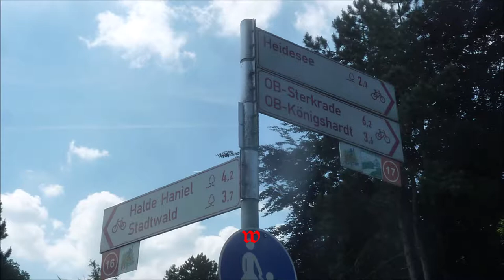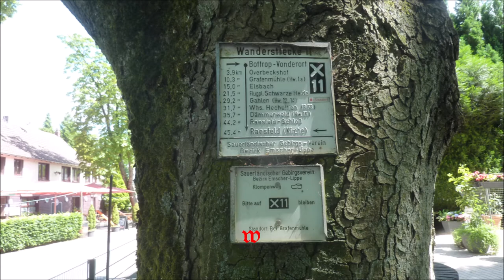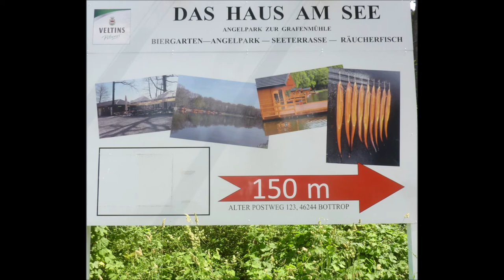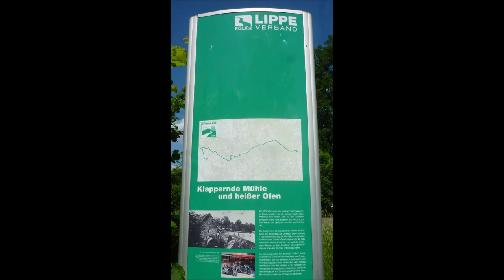Kirchellen-Bottrop * Grafenmühle * Besuch des Ausflugs- u. Freizeit-Ort Minigolf, Bogenschießen und